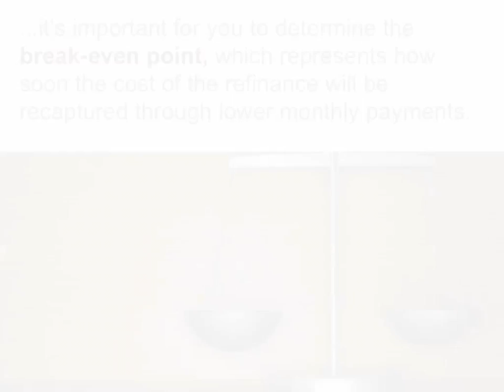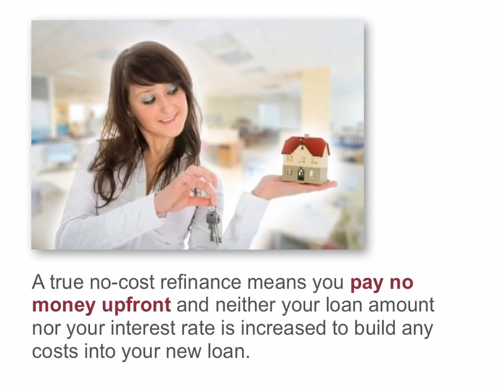Watch this BEFORE Refinancing: from your trusted Mortgage Broker, William Harries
Before you consider refinancing your existing mortgage, it's important for you to determine the break-even point, which represents how soon the cost of the refinance will be recaptured through lower monthly payments. The answer to this question depends on multiple factors. See the factors here.